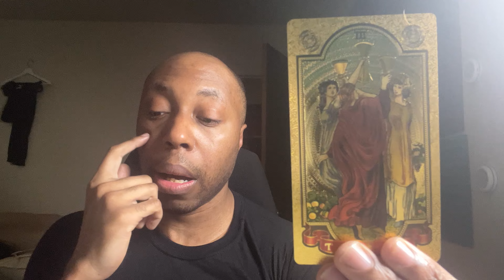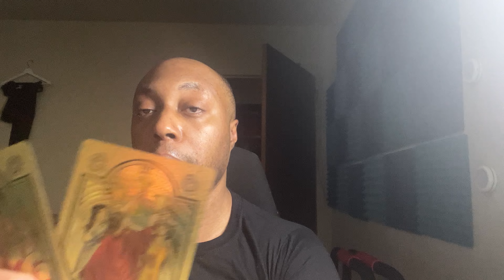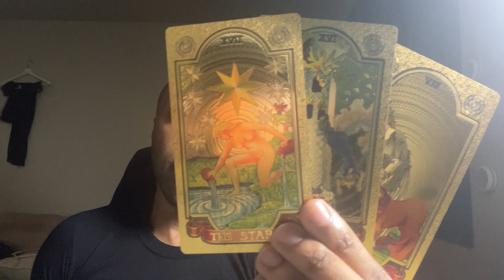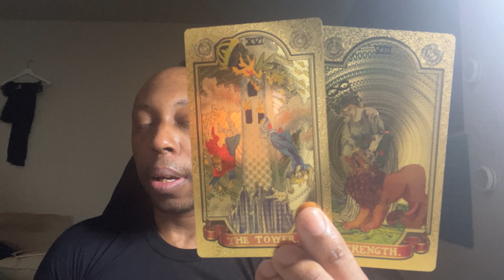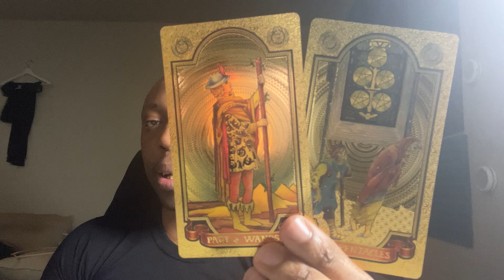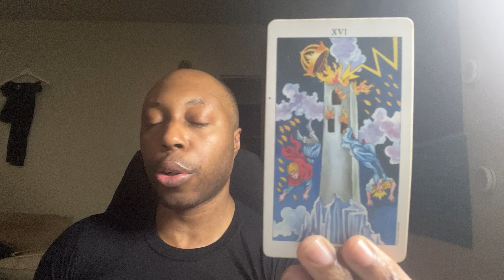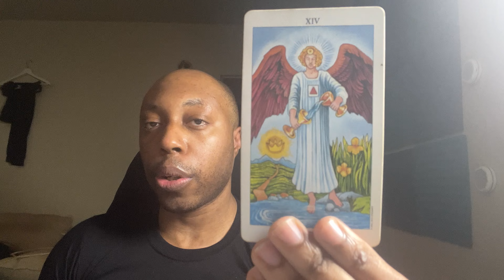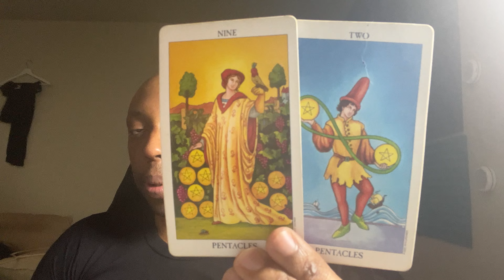PISCES-Meeting someone new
Doing what you know best.Evolving

LINK TO MY BOOK ON AMAZON